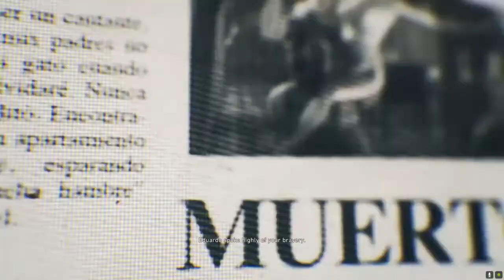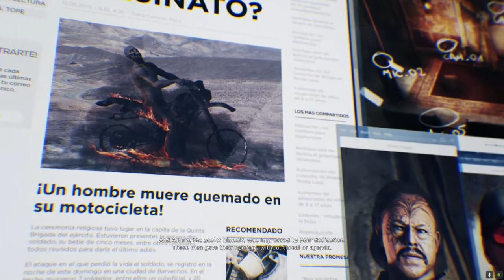Headshot - Narco Road DLC | Ghost Recon Wildlands #54